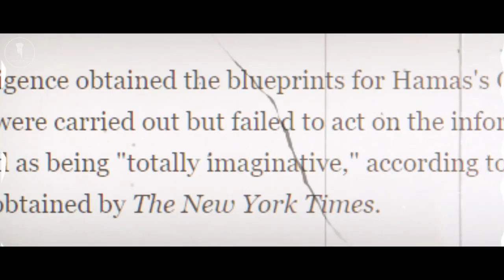PROOF the TRUE target was ALWAYS Palestinians, Not H*MAS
Z!0n!st state allows, evens feeds H*MAS to grow strong - let's them go free while they arrest and torture civilians for "sympathizing" with H*MAS. Brother Abdulwakil As-Siyari.